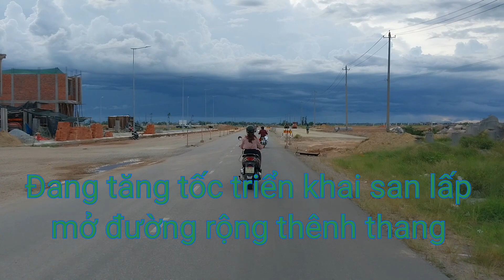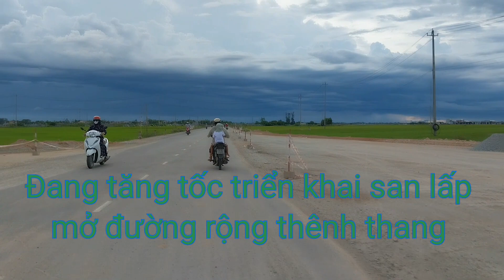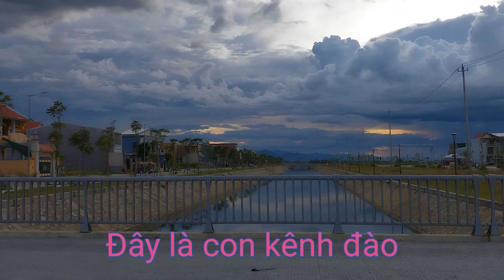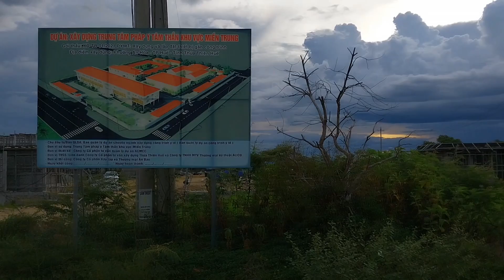HUẾ DỰ ÁN MỞ RỘNG THÀNH PHỐ VỀ HƯỚNG BẮC.2022